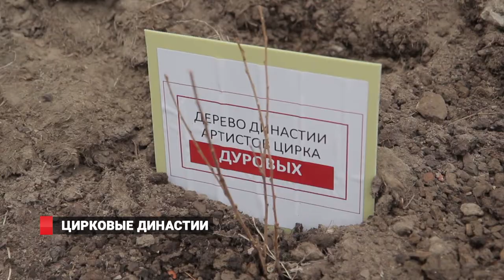Цирковые династии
Филатовы, Запашные, Дуровы -  в честь цирковых династий возле Владивостокского цирка появилась вишнёвая аллея.